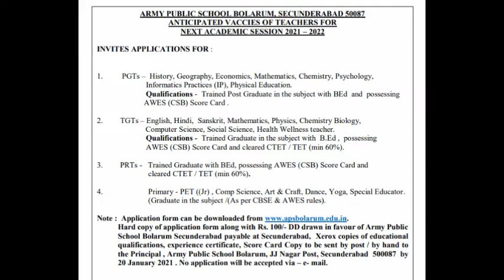APS BOLARUM | PRT TGT PGT COMPUTER SCIENCE VACANCY 2021 | DSSSB TGT-PGT COMPUTER SCIENCE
BOOKS
1- KIRAN PUBLICATION
2- R GUPTA'S
3- ARIHANT